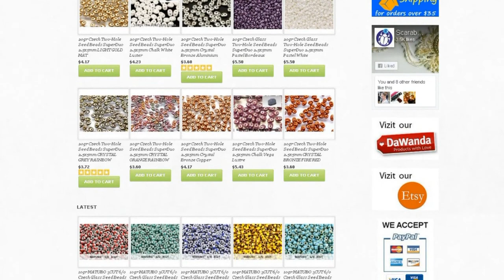Бисероплетение для начинающих | Как закончить цепочку петелькой для фурнитуры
В сегодняшнем видео Бисероплетение для начинающих мы покажем как закончить цепочку из одного и двух рядов петелькой для фурнитуры и как правильно крепить фурнитуру.

Автор: ScaraBeads
Дизайнер: Галина Черемисина
Раздел: Бисероплетение для начинающих

На нашем канале вы найдете множество интересных видео-уроков и мастер-классов по созданию уникальных изделий из бисера и бусин. Необычные решения и удивительные открытия, живое общение и хорошее настроение, все это вы найдете на нашем youtube канале. Присоединяйтесь и добро пожаловать в удивительный мир, созданный нашими с вами руками!

Вам нравятся бусины необычной формы? Super Duo, Arcos par Puca, Coco, 2-hole beads, Zoliduo или Mushroom beads. Осваиваете бисероплетение и хотите создавать интересные украшения своими руками? А может ищете новые идеи для творчества?
Тогда Scarabeads клуб именно для вас! Присоединяйтесь!

Смотрите наши подробные мастер классы, оставляйте свои отзывы и комментарии!
❗И конечно участвуйте в конкурсах❗